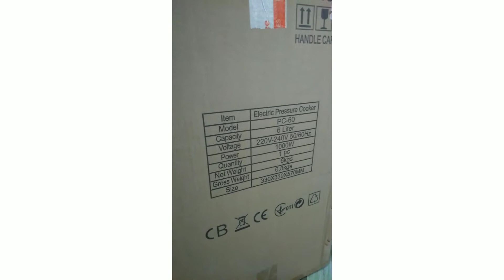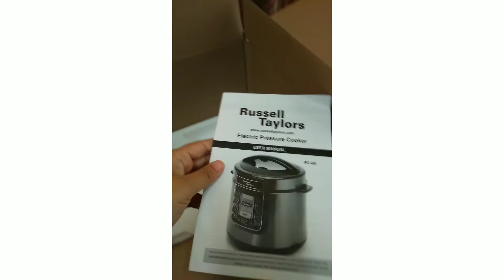Unboxing 6L RUSSELL TAYLOR pressure cooker Dual pot